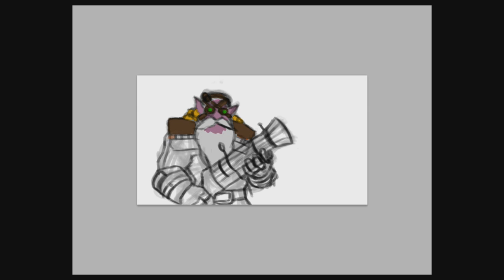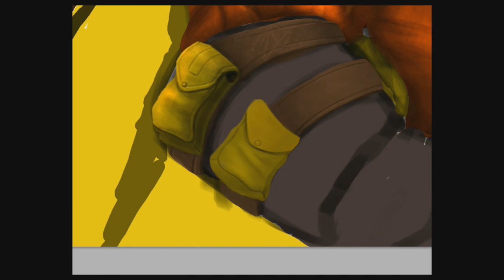Dota 2 - Sniper - Digital Painting [Speedart]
Please don't forget to submit your awesome Dota 2 clips

Original soundtracks from the video have been removed (had to remove it due to commercial usage), but feel free to check the tracks out here:
Music Supplied by:

Artist Name: Soundcritters
Song Names: A New World, Frozen Land, Colonization